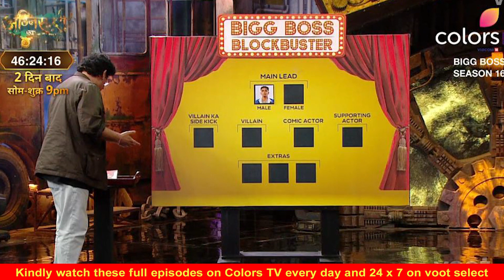Bigg Boss 16 Salman karenge Priyanka or Abdu ko cast, Abdu ne bataya shalin ko fake